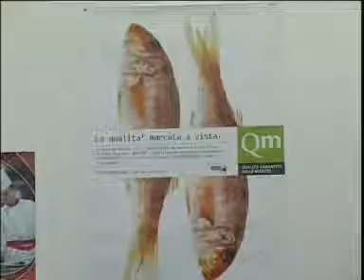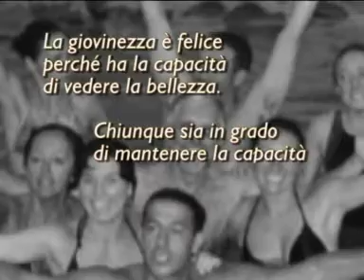QM puntata 8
QM, la qualità marcata a vista